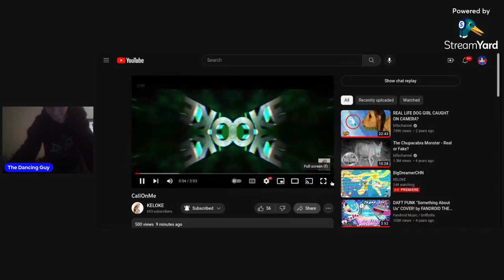Reacting To Just Dance 2022 Call On Me Full Gameplay